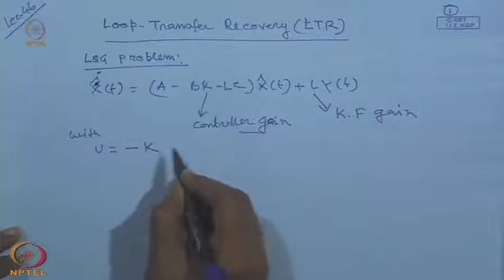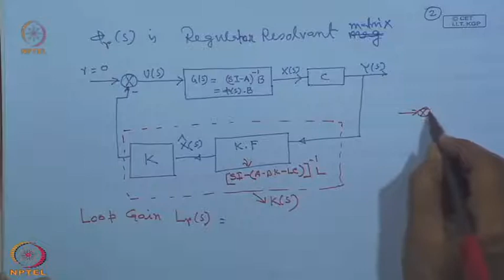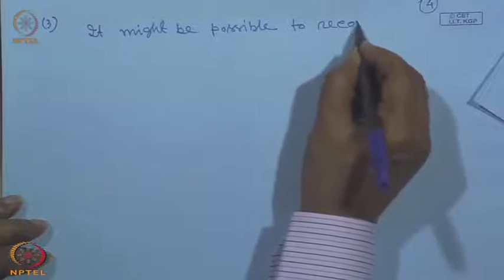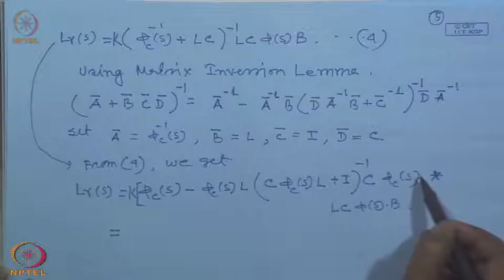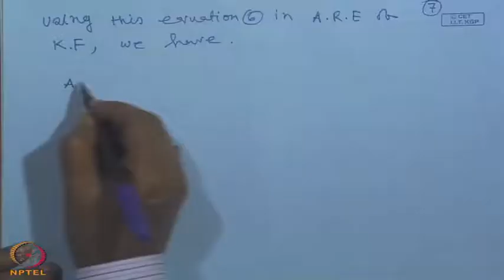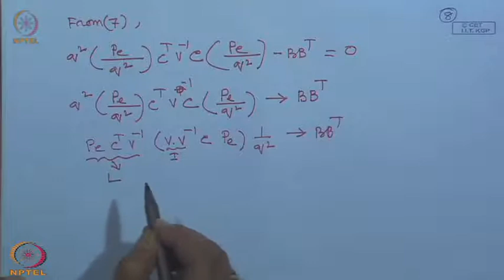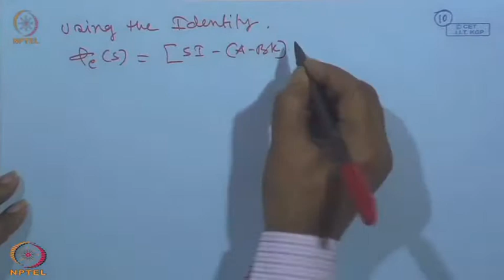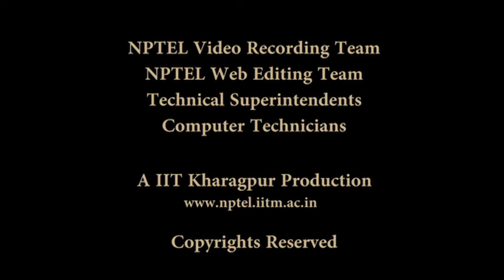Mod-01 Lec-46 Loop Transfer Recovery